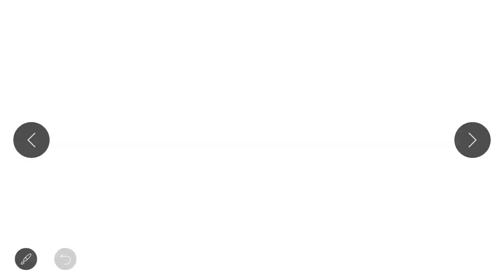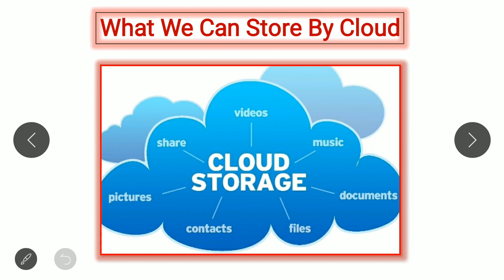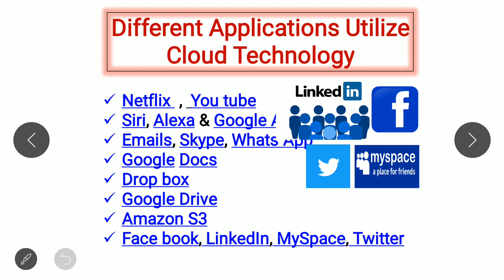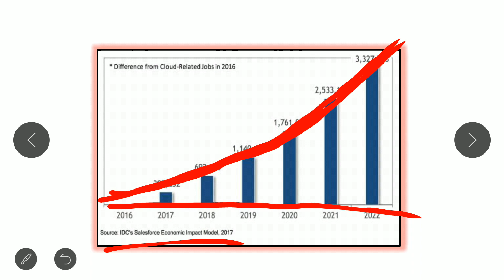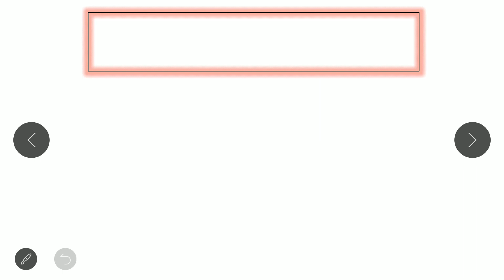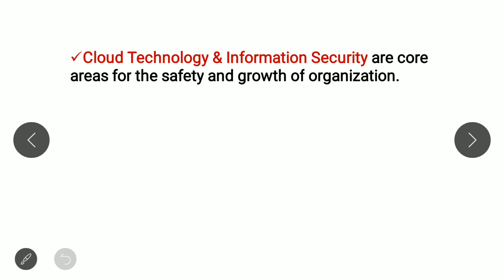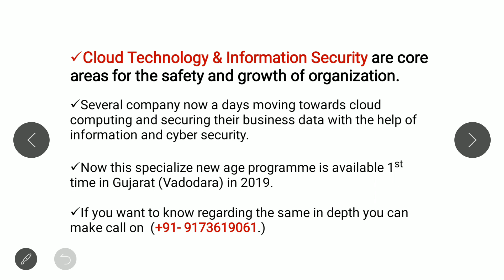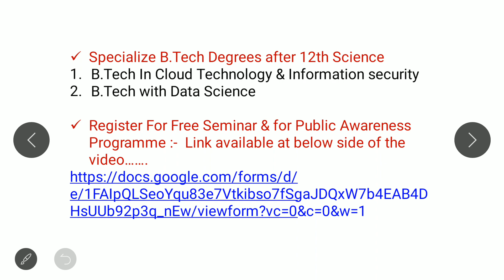Cloud technology and Information security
Cloud Technology Information Security # Public Awareness Programme

First time in Gujarat in vadodara.

You can register for free seminar for this B.Tech degree by fill up following link.
Link For Free Registration:-